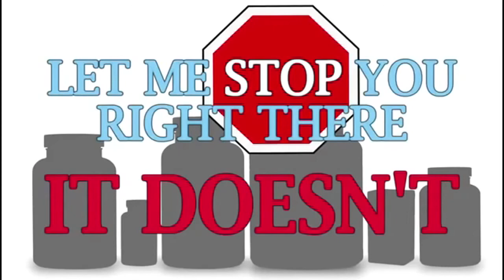The Venus Factor Review I What Is Venus Factor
The Venus Factor is a fat loss program that has been designed specially for females. It is a advanced fitness program that has been created keeping in mind the functioning of female body and it's difference from male body. The fat loss requirement of females and males are not the same. That is the reason most other fitness programs out there fail to give ladies results although they work for me. That is why Venus Factor has been created, to help ladies lose fat.

The nature has designed the female body in such a manner that it can bear the child inside the womb. Also the child needs necessary nourishment during this time that it is inside the womb. This is the prime cause of fat accumulation in women body. This is at it's peak during pregnancy period and after wards. Therefore Venus Factor program keeps these factor in mind and it has been programmed in such a way that it works to overcome these factors and help women to lose fat but not causing any problem to them or there future child. Pregnant ladies and men are advised not to use this program this is not for them. Although pregnant ladies can use it after 2 months of child birth.

The Venus Factor is a 12 week program in which it aims to shape your body. It contains workout regime complemented by a diet regime. The workouts are very simple and easy to do and can be done from anywhere. You can do them from your home or you can do them from any gym. They would not take much of your time only 30-40 minutes per day will be enough. But you just need to make sure that you do them regularly. The diet plans consists of mainly organic food and has very less amount of processed food than be actually have. It aims to decrease the amount of toxins in our body which are a result of wrong eating habits and diets. Thus the diet plan will ensure the inner balance is restored which has gone wrong due to excess amount of harmful chemical present inside.

Venus Factor program has been used by many women of several ages. You will know more when you click on the link mentioned above. You will see what all these have to say about it. It has worked for them, it will work for you too, just give it a try. It also has full money back guarantee. So thing to lose folks. Hope you lose fat with Venus Factor.